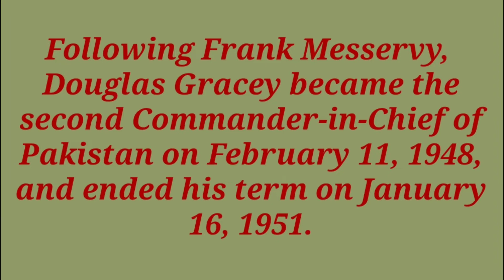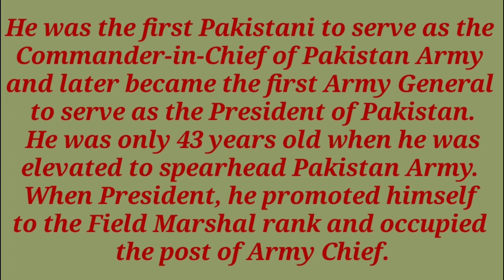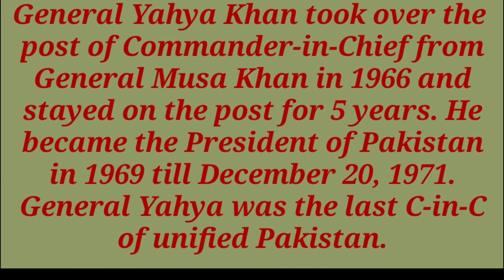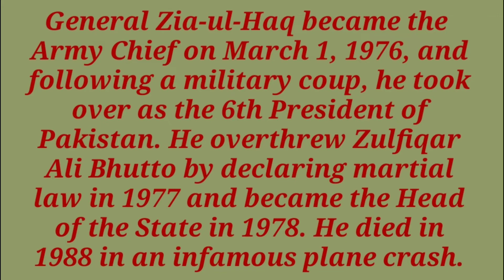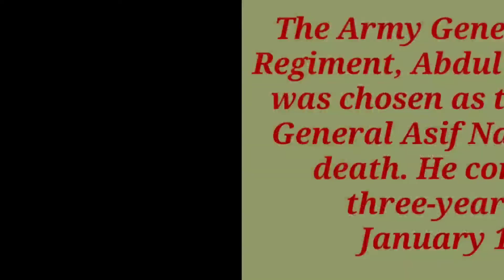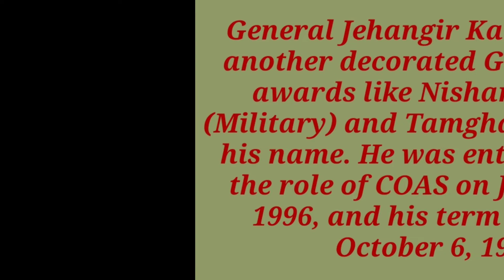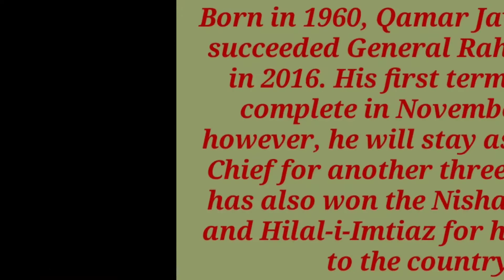Army Chiefs of pakistan from 1947 to 2021 | List of all army chiefs of pakistan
List of All Army Chiefs of Pakistan from 1947 to 2021